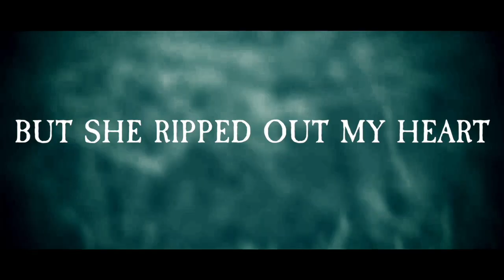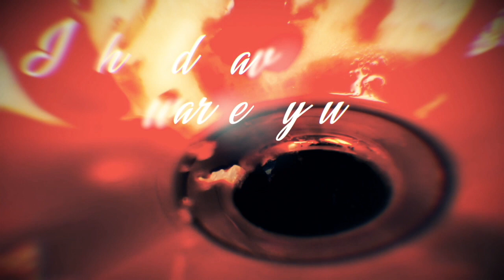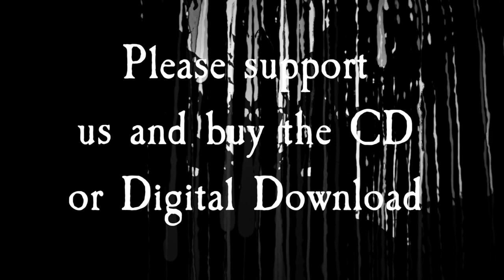The Widow - Out Now!